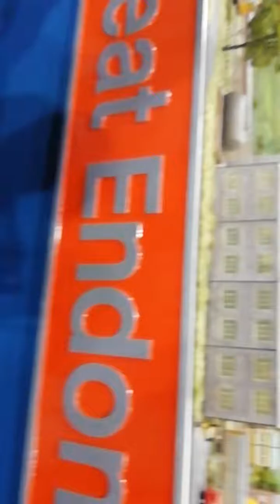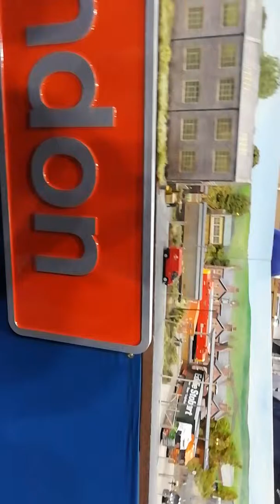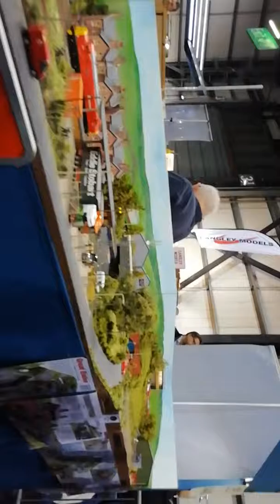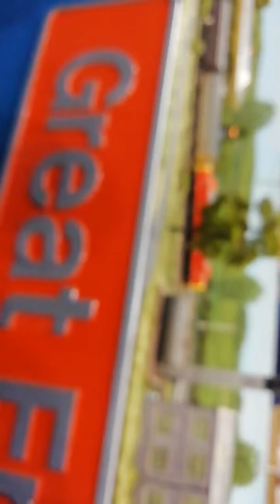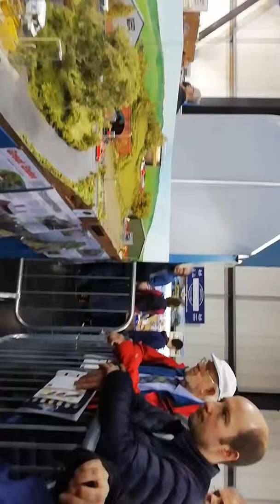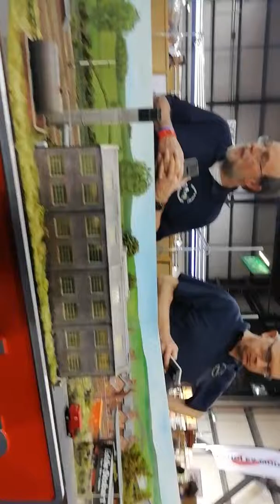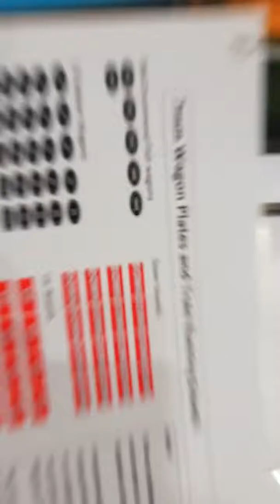The model rail show 2019 part 5